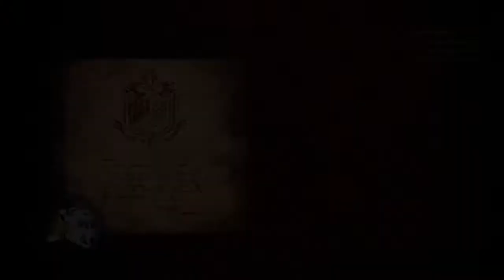Monster Hunter: World™ Lets Play Part 3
A Kestadon Kerfuffle side event quest

Here's their main page which will lead you to where you can purchase for yourself!